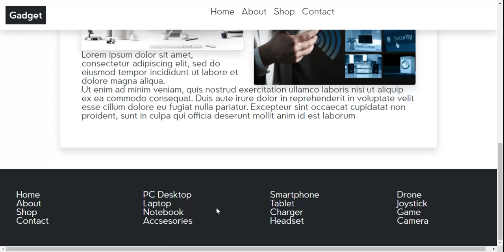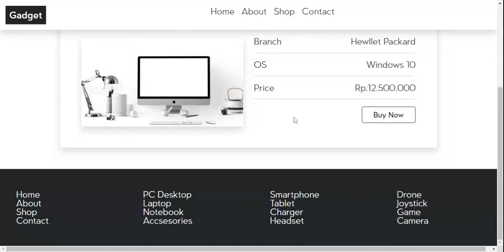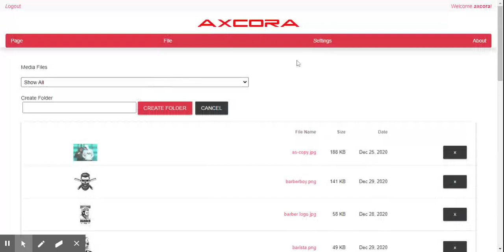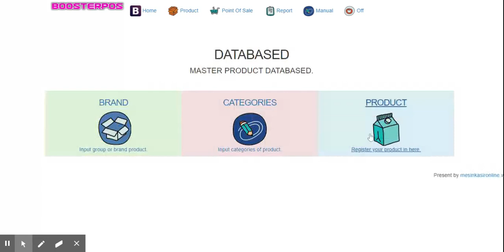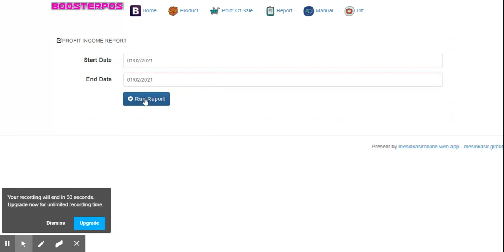pembuatan website toko gadget electronic aplikasi toko - mesin kasir online web app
Solusi all in one website include dengan aplikasi kasir toko penjualan yang dapat digunakan menjadi mesinkasir anda, mudah digunakan dilengkapi dengan inventori stok management, pos kasir penjualan dan laporan omset detail berdasarkan periode.
Tampilan website elegan modern desain dengan landing page pada frontend dan backend menggunakan get axcora cms untuk kebutuhan web admin dalam update website.
Include domain nama toko dot com dan hosting , siap online kan usaha gadget store anda.